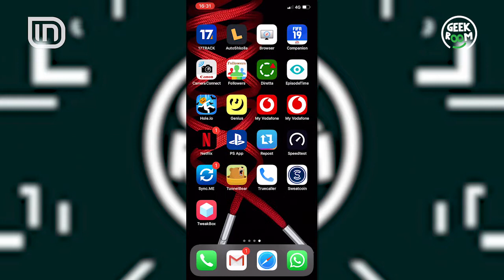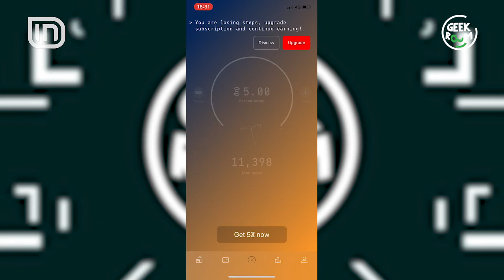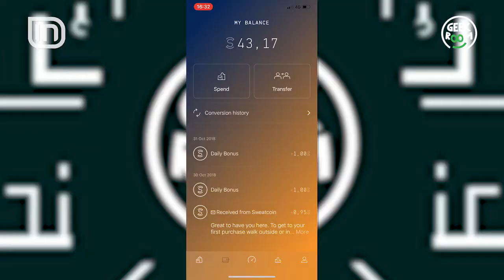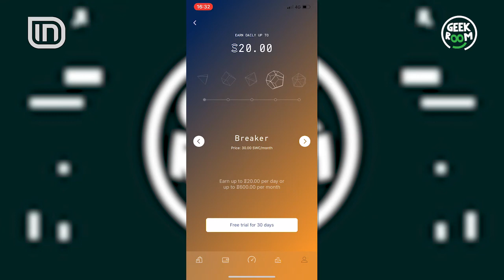Geek Room - App of the week: Sweatcoin | IN TV Albania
Sweatcoin eshte app qe ju paguan per te qendruar ne forme! Eshte fare e thjeshte pasi ju duhet vetem te ecni dhe ne baze te hapave ju fitoni para! Geek Room ju tregon ne kete video se si funksionon ndersa per ta shkarkuar duhet te ndiqni instruksionet ne kete link: